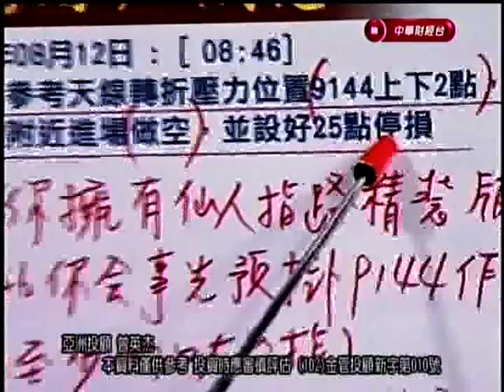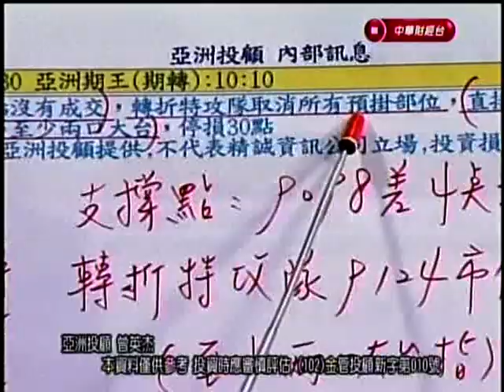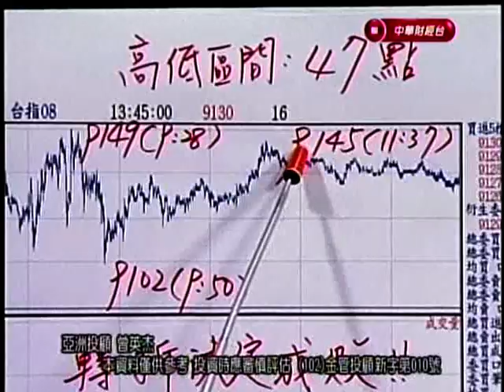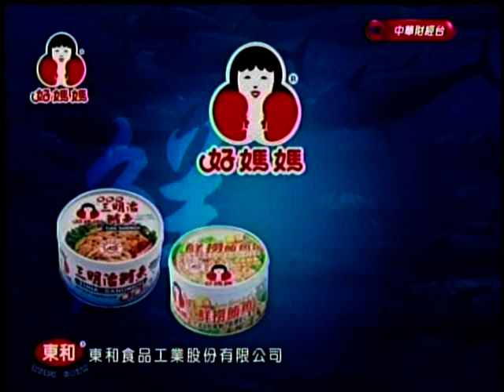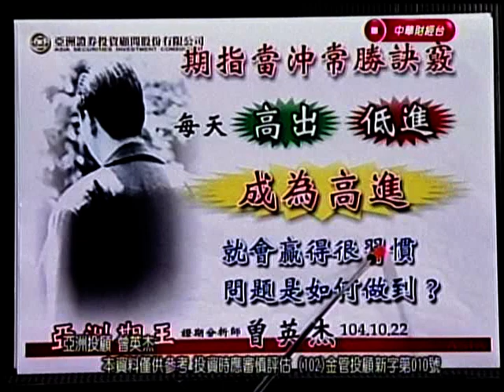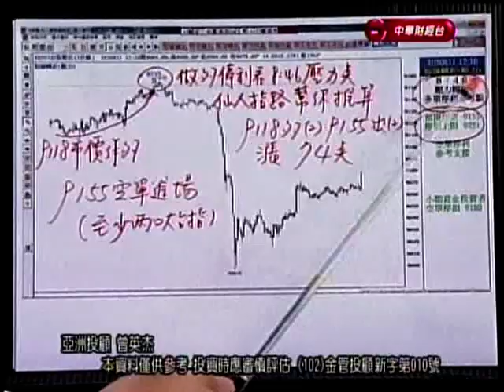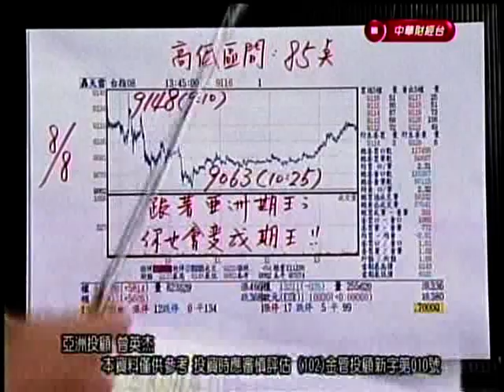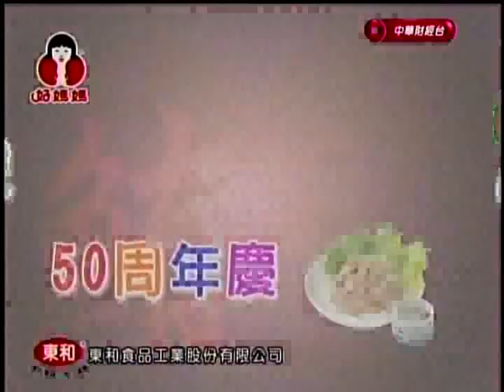CSTV(亞洲期王) 曾英杰 分析師 2016-08-12